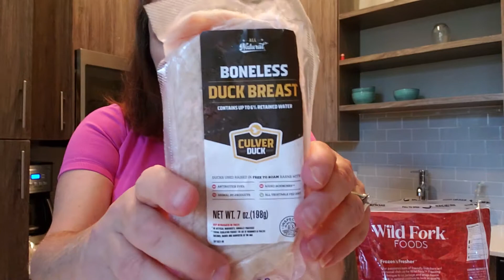NEWBIES TO FASTING DON'T GO TO THE GROCERY STORE DURING FASTING WINDOW! & found Wild Fork Foods.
Don't grocery shop on a fast.  Discovered Wild Fork and love advice from You Tubers.  Meat at Wild Fork.